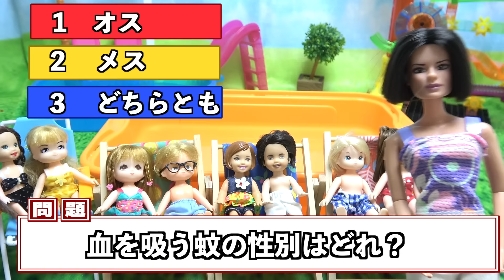【24時間プールチャレンジ】最後までプールに残るのはどのペア？ 絶対に水から出ちゃいけないチャレンジ★ クイズに正解で浮き輪をゲット!?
小学校のプールの最後の思い出に24時間プール生活をする事に★1日中プールから出られないから、お弁当や飲み物、お菓子など必要だと思う物を選んでいざプールチャレンジ♪ケーちゃんとチャック、エマとルナ、シオンとレオ、リオンとエイジの中で一番最後まで水の中にいれるペアは誰だ！？クイズに正解すると可愛い浮き輪をゲットできる❤︎

今日の動画だよ⇒ 【24時間プールチャレンジ】最後までプールに残るのはどのペア？ 絶対に水から出ちゃいけないチャレンジ★ クイズに正解で浮き輪をゲット!?